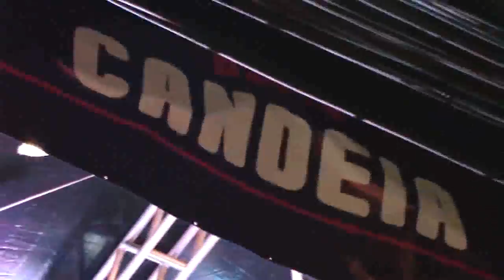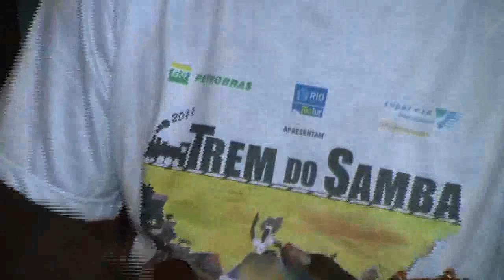TREM DO SAMBA - PH Registrou em 04/12/2013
JUNIOR E EXPRESSO CARIOCA - 00:00:00 a 00:30:53
GRUPO COM CERTEZA              - 00:30:55 a 00:48:22
RODRIGO CARVALHO                - 00:48:23 a 01:03:06